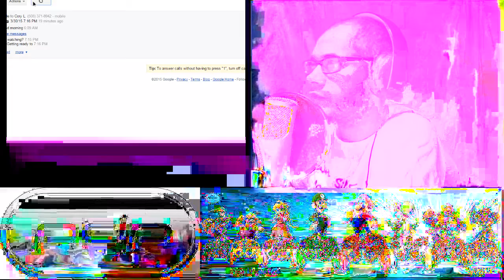PCG Live 3-30-15